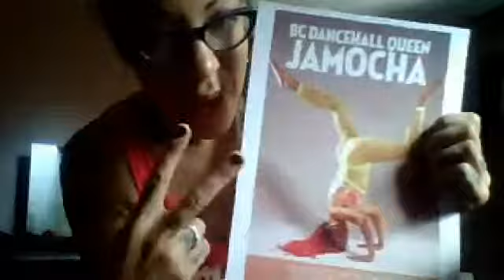ThankYou Shoutouts 2 Ottowa ~ DJ TYTUS 1st Cut, CheNelle & dhQ Shay Shay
bigup from west 2 east...vancityy dhq thanks UUUUU ((capital city of Canada))

DAWN PENN LIVE IN VANCOUVER SEPT 20 = FOR TIX!!